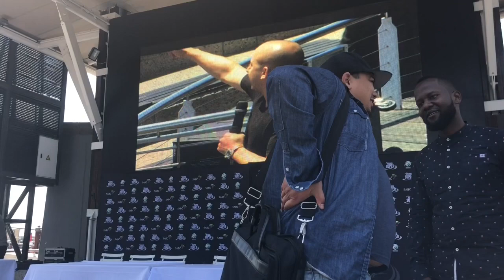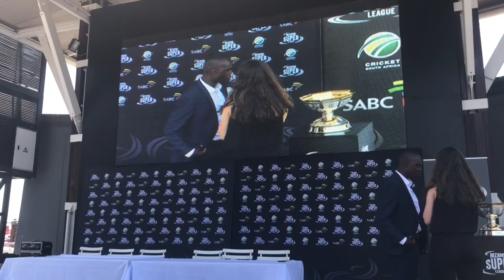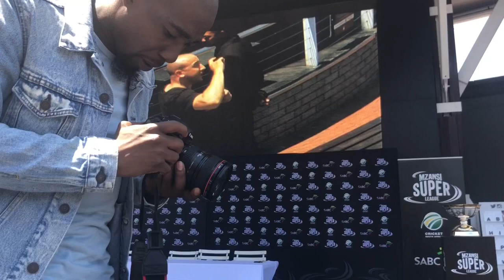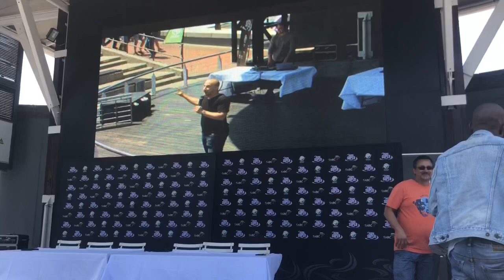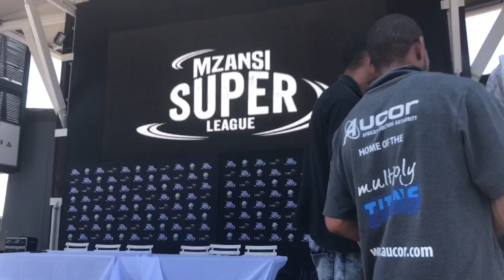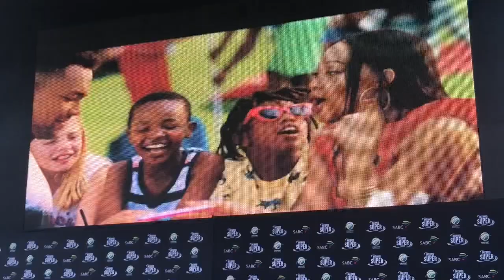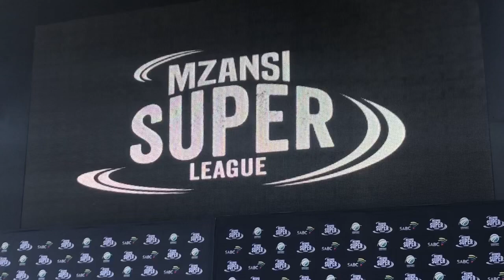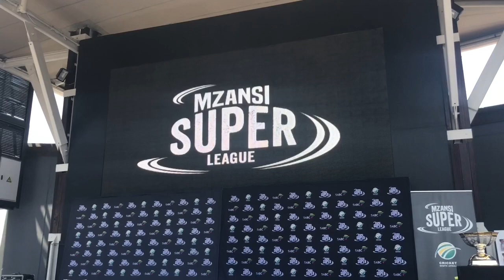THE MZANSI SUPER LEAGUE LAUNCH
Exclusive footage of the Mzansi Super League launch at the Waterfront in Cape Town.